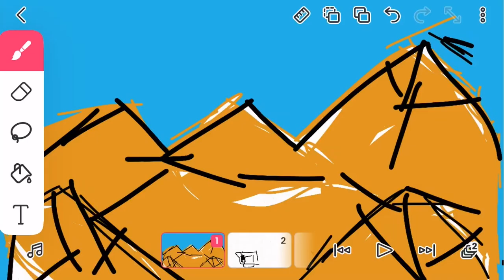My first animation!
yay the characters in the animation or video or not mine they belong to @DaFuqBoom